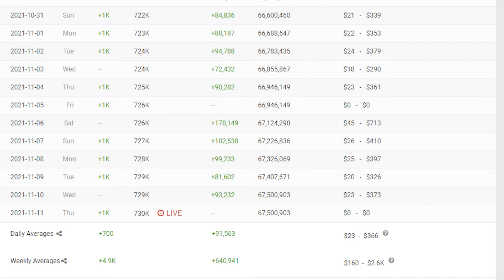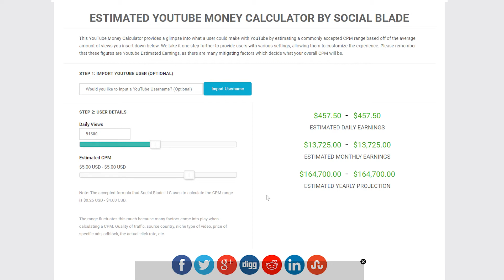How Much Does Vincenzo's Plate Make on YouTube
Learn How Much Does Vincenzo's Plate Make On YouTube

In this video I will show you how much does Vincenzo's Plate makes on YouTube.

Here's a short video about Vincenzo's Plate earnings on YouTube.